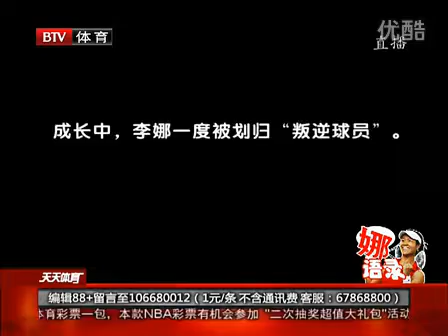Li Na's words in interview, she is really a true woman.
Li Na's words in interview...If you like and support Li Na, you can come to [Li Na Fans Page] You can see and know a different Li here!